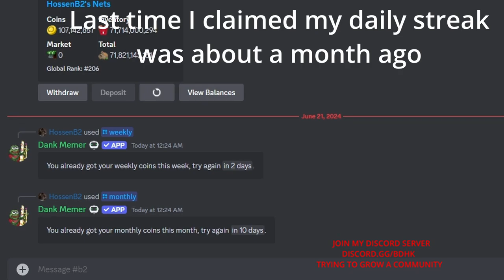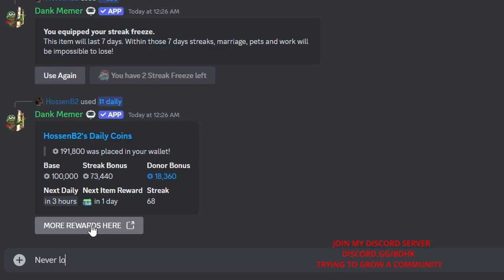How To Never Lose Your Daily Streak In Dank Memer